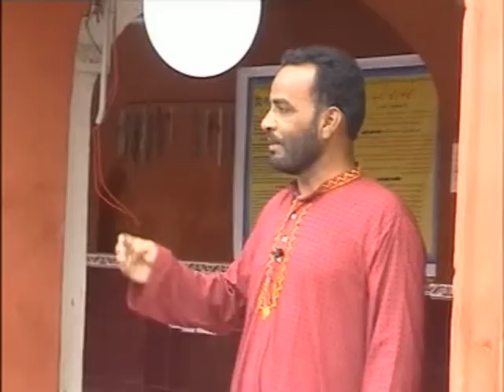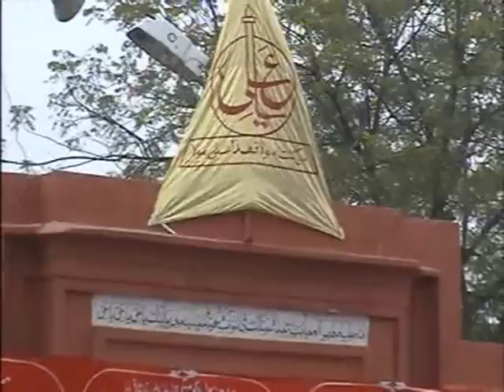NAMAZ E EID-E-GHADEER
NAMAZ E EID-E-GHADEER AT SHABIH-E-MASJID-E-KUFA IN LUCKNOW, INDIA.
TAQREER BY MAULANA BAQAR MASHADI SB.